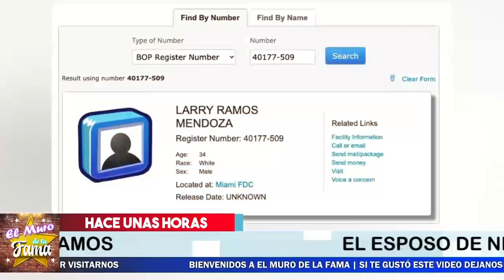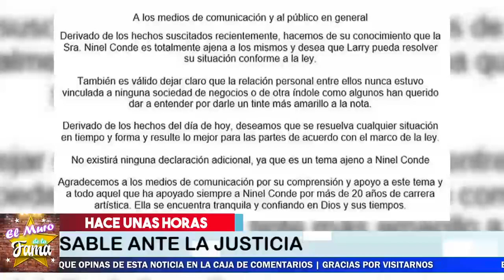🚨🔥¡𝗨𝗟𝗧𝗜𝗠𝗔 𝗛𝗢𝗥𝗔! Asi Se 𝗟𝗹𝗲𝘃𝗮𝗿𝗼𝗻 𝗔 𝗣𝗥𝗹𝗦𝗹0𝗡 A Larry Ramos 😱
Tambien Se llevaron a Ninel Conde , no se lo Espero

¡ BIENVENIDOS ‼️

Entertainment
Television program
noticias de espectaculos
espectaculos noticias
noticias de la farandula
tv mexicana
Televisa espectaculos
chismes
escandalo de los famosos 2021
farandula 2021
chisme de farandula
karol tamiko
programa hoy
suelta la sopa
polemica
Ventaneando